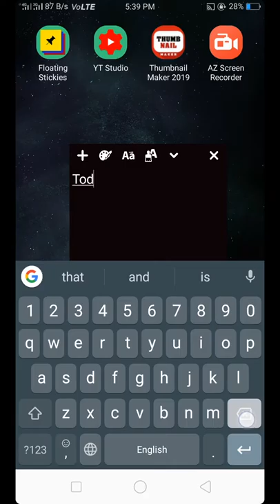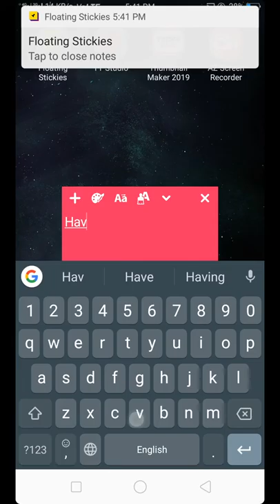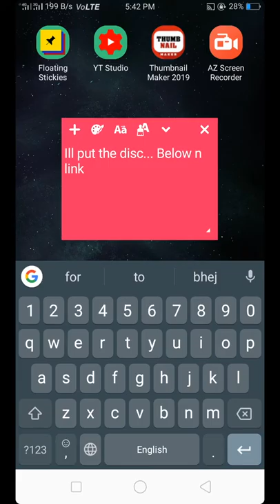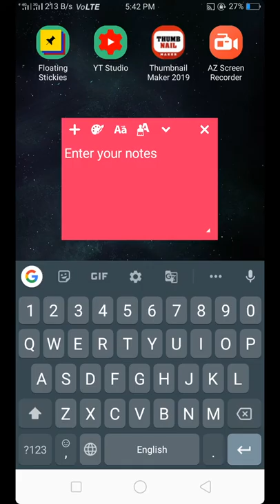Telegram Trick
As i said ill share the disc below